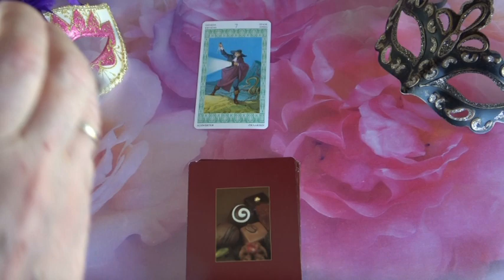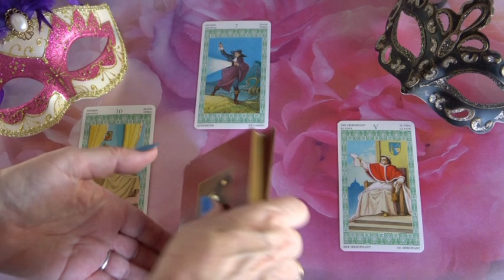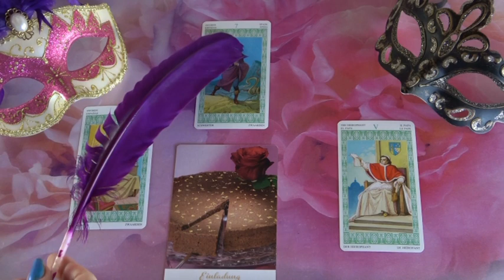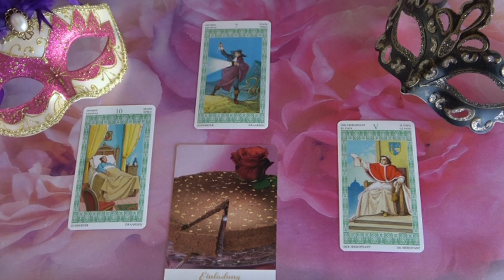??? Jóslás Augusztus 11-én "Őszinte hozzád"